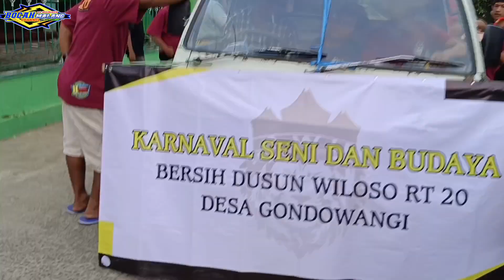BANTENGAN HOREG TERPANTAU SAMA DUA SUSTER SIAPA MENGOBATI LOSS WESS